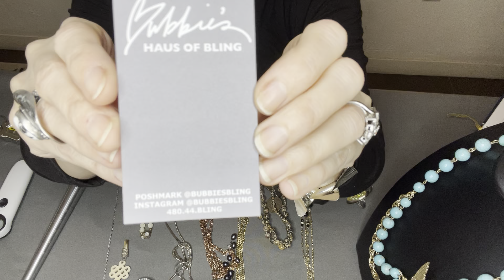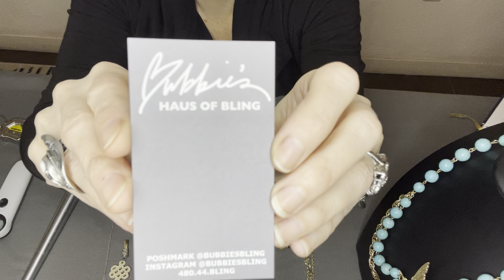Necklace’s and ring sale … just stop in take a look